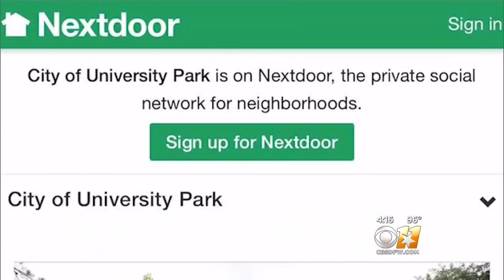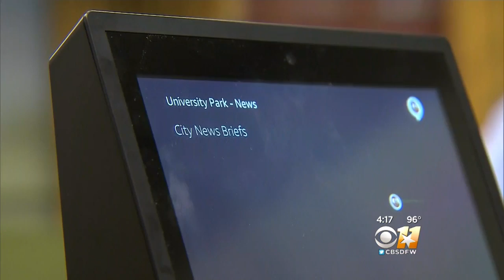Amazon Alexa Helping University Park Communicate With Residents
There is a new tool in University Park and the only other place you'll find it is Las Vegas, Nevada